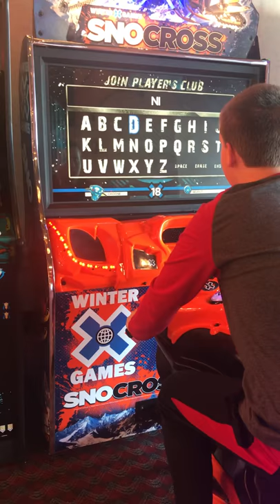X Games Sno Cross at Hollywood 15 cinemas in Gainesville Georgia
I won 3rd place I will win first place when we come back to see a movie.